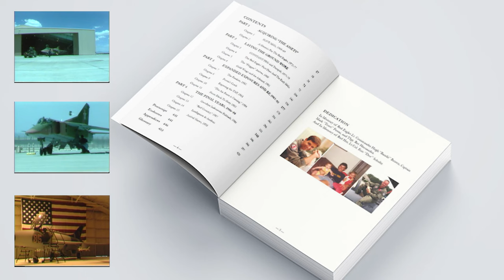"I Got Caught Out". F/A-18 Out of Control. Tug Wilson [Clip 2]